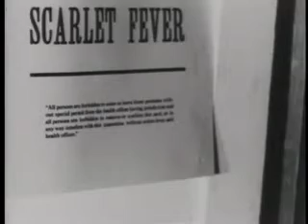How people Prevented the Spread of Disease in 1940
Health film using unusual imagery and metaphors to impart lessons in hygiene.

Shows how communities can prevent the spread of disease by providing safe water and milk supplies, sewage disposal facilities and anti-fly measures. Shows how individuals can protect themselves by keeping away from sick people, vaccinating whenever possible, securing medical care promptly when ill, and by building up body resistance through good nutrition, exercise and sufficient rest.

This strange little film first introduces us to "poor Barbara," a bedridden little girl who is "miserable with suffering and pain." Suddenly, the screen is filled with Dutch angle shots of marching troops. "Her body is just like a little country that has been invaded by an enemy army!" the narrator cries. "Except its soldiers are the germs of communicable disease!"

Poor Barbara is forgotten by the makers of this film at this point, and we are treated to a series of shots of frozen-faced people who are obviously very uncomfortable in front of a camera. One little girl and boy stand with the words "sick" and "well" pinned to their clothes. A woman with too much eye makeup sneezes and then a hand-held pointer edges tentatively into the frame, indicating where her spray traveled.

Totally unrelated waltz music plays on the soundtrack. We are told to use screens, cleanliness and paper cups as two children run away from a door posted with a sign that reads "Scarlet Fever."

Not a very coherent film, but certainly fun to watch.